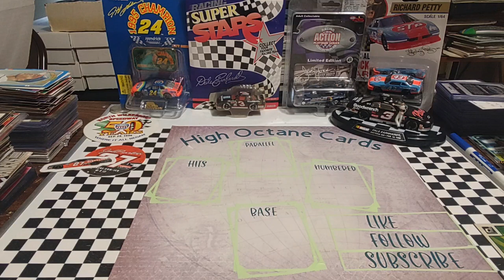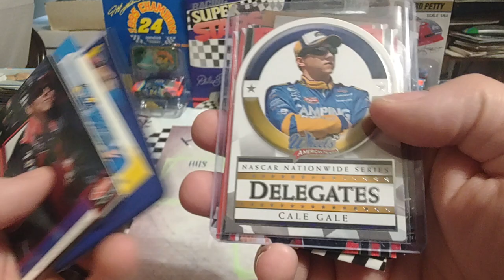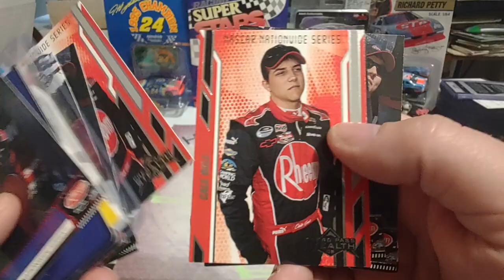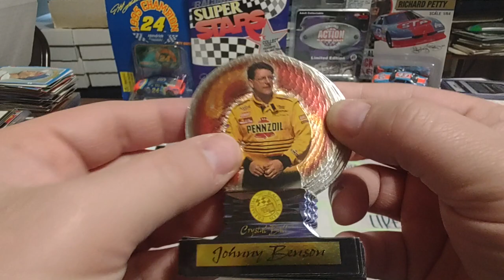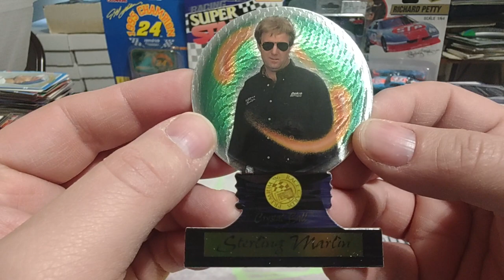Birthday Boy! Cale Gale plus 1996 Press Pass Premium Crystal Ball set review